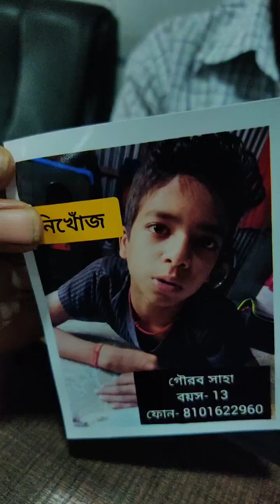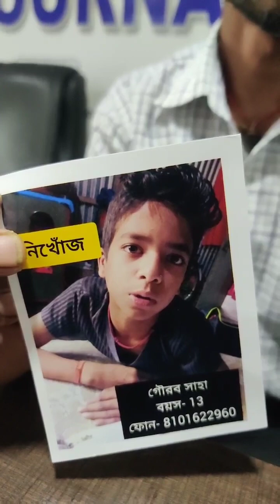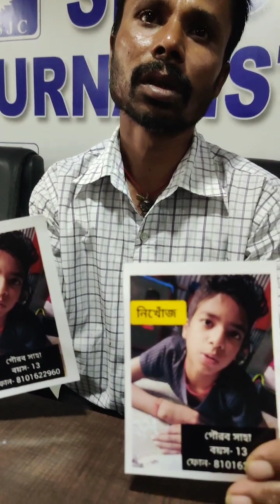Missing: Help trace 13-year-old Gourav. If you have any information kindly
Missing since 27th June, 23 at 10 AM